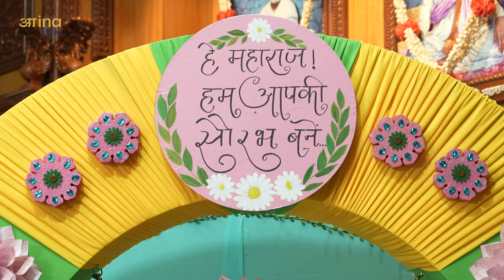श्रावण मास हिंडोला दर्शन - 2024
Hindola Darshan-
During the monsoon season, Chaturmaas, particularly in the months of Ashadh and Shravan (which typically fall between July and August), Hindu mandirs around the world are filled with beautiful hindolas, or swings. For an entire month, the small murti of Bhagwan is placed in a hindola which is then gently pulled back and forth with a string.